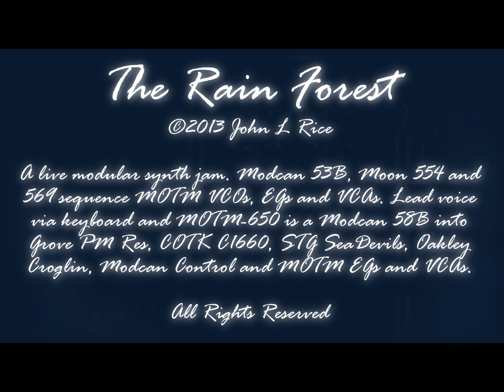The Rain Forest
Just some more typical JLR noodling around . . . .

A full list of the modules used in this video are listed at the beginning. Here's where the companies that make them are located and web links:

Show less